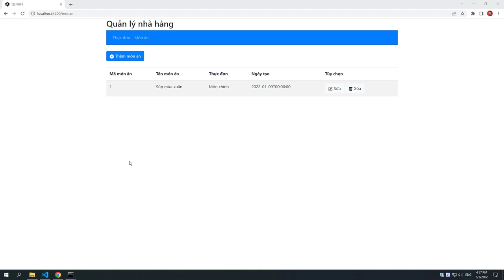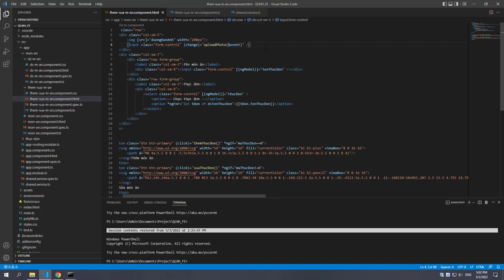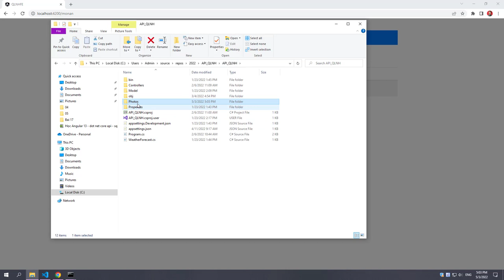Angular 13 - dotnet core API - SQL Server 2022 - bài 17 :Upload ảnh monan | Angular Quá Nhanh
Ở những bài trước, chúng ta vẫn chưa cấu hình lại service tải ảnh trong sharedService. Vì thế ta cần cấu hình lại service này thành phương thức post và không cần giá trị trả về.

Trong file TypeScript, ta thêm hàm uploadPhoto gọi đến service taiAnh.

Cuối cùng, ta thêm thẻ input với type bằng file gọi đến hàm upload ở file TypeScript. Ta sẽ dùng event binding để gọi đến hàm này.